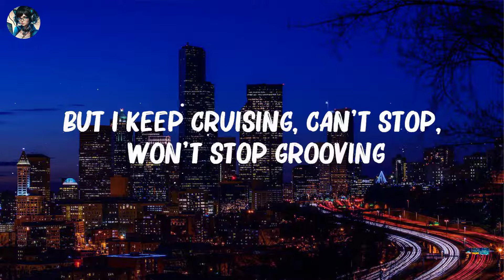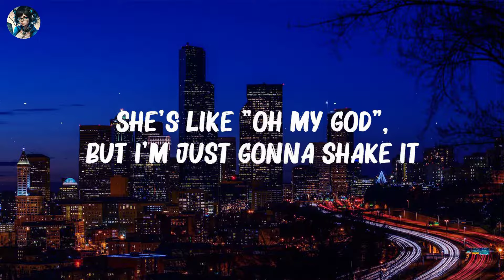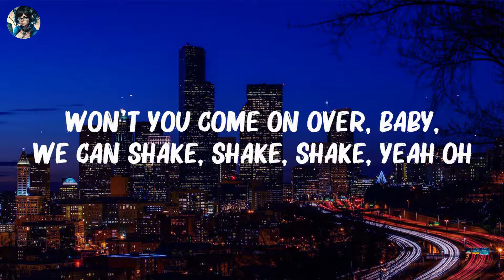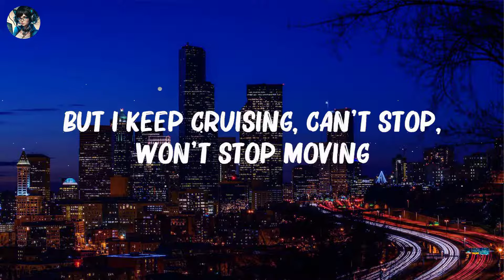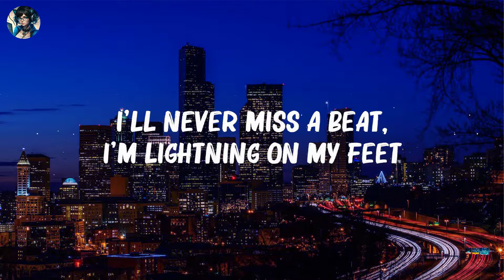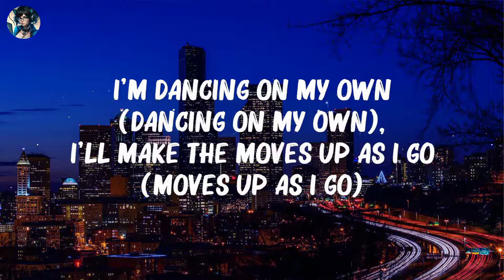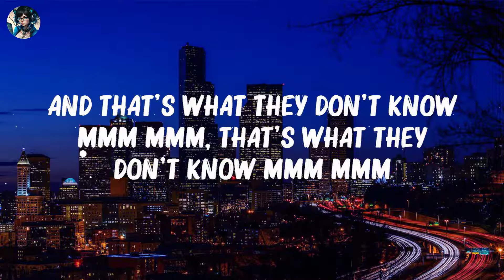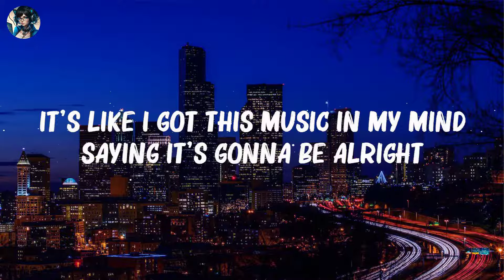Taylor Swift - Shake It Off (Taylor's Version) (Lyric Video)... Mix Lyrics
Taylor Swift  - Shake It Off (Taylor's Version) (Lyric Video)...

🎤Lyrics:
Baby, I'm jus